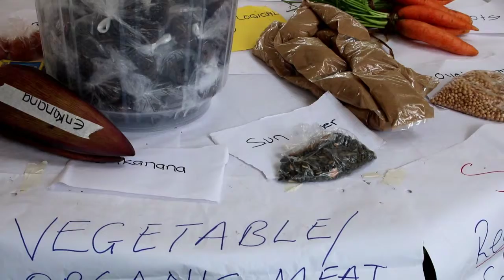food festival day 2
The Rwenzori indigenous and traditional foods fare day two highlights.